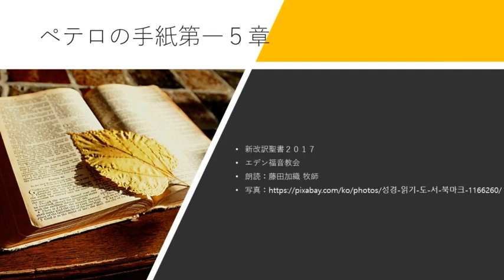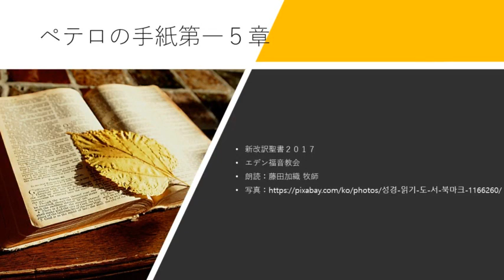ペテロの手紙第一 5章 編集 柳在民牧師